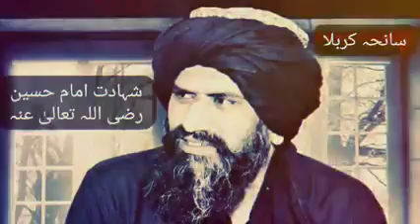Islamic Videos | ,dr suleman misbahi new bayan 2022 | ,dr suleman misbahi emotional bayan,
Aslamo O Alikum,
My name is Awais Mughal and i am from pakistan , i am a founder of islamic videos,
i will try my best to find out Highly Rated Islamic Videos to you,

naat,
movie,
song,
tilawat,
hollywood,
bollywood,
darama,
dance,
prank,
comedy,
funny,
action,
hindi dubbed,
online,
online earning,
amazon,
pti,
imran khan,
imran riyaz,
nawaz sharef,
mariyam nawaz,
mubashar lukman,
shehbaz sharef,
awais raza qadri,
tamil, movies,
south indian,
aftab iqbal,
funny,
babar azam,
cricket,
muhammad rizwan,
shahid afredi,
ronaldo,
clips,
pmln,
asif zardari,
hareem shah,
fahad mustfa,
nusrat fateh ali khan,
stage drama,
sidhu musewala,
latest,
junaid jamshaid,